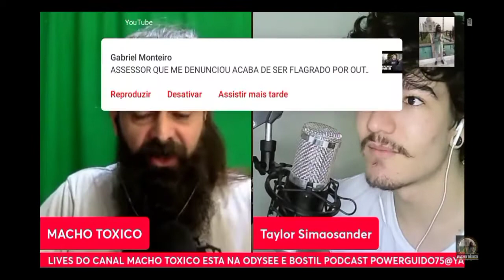Macho Tóxico mete a real nos Pílulas Negras